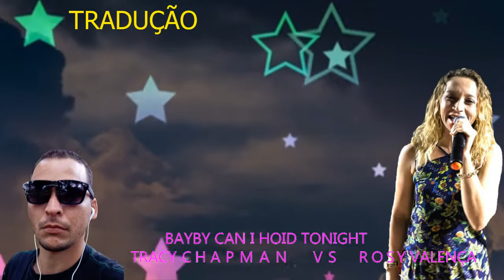Baby Can I Hold Tonight Tracy Chapman VS ROSY VALENÇA Tradução EDSON ROOTS 2018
AMIGOS AJUDEM NOSSO CANAL A CRESCER COMPARTILHADO NOSSOS VÍDEOS
SE ESCREVA NO CANAL MAIS PEDRA DA WB
DEIXE SEU JOINHA AJUDE O MOVIMENTO REGGAE A CRESCER NO BRASIL POIS UNIDOS VENCEREMOS .